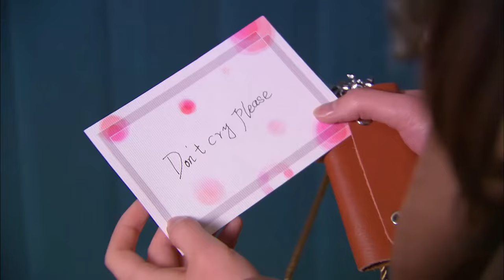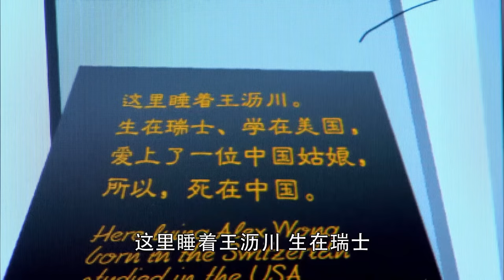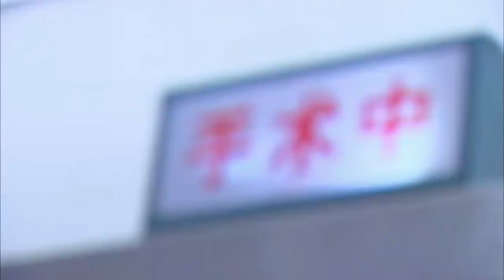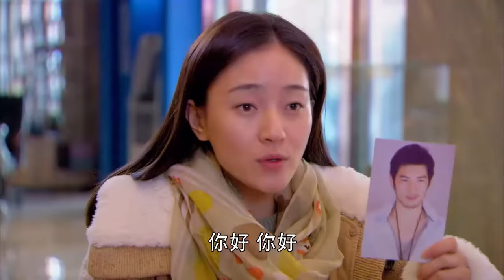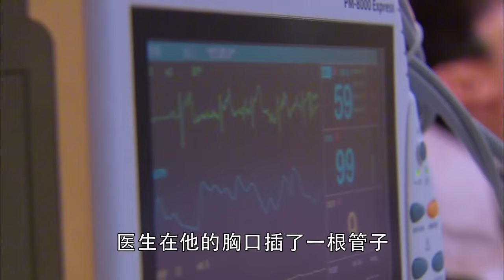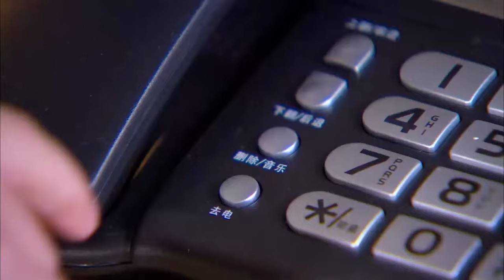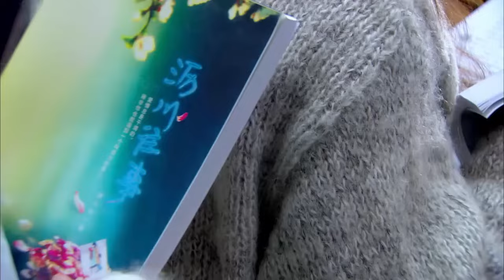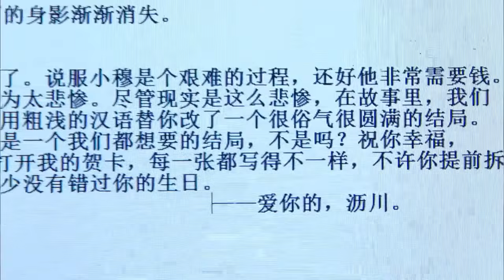【浪漫电影】灰姑娘思念總裁千里追愛 甜蜜共度一夜之後卻得知總裁身患絕症♥！ I 歡迎訂閱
YJWLCSTONE